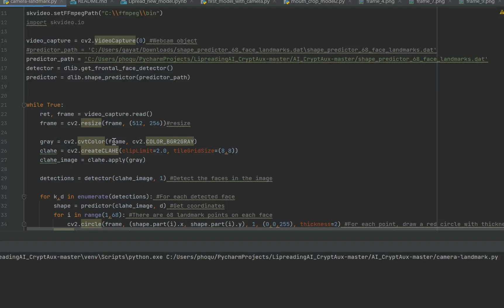Lip Camera Landmark